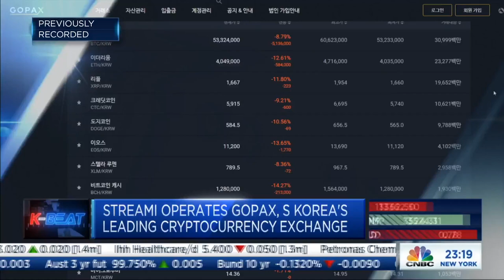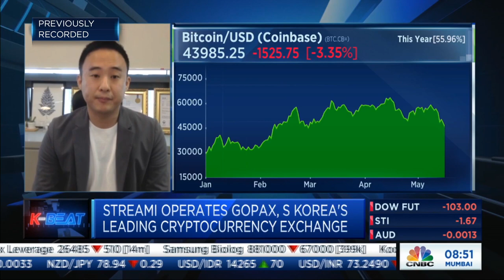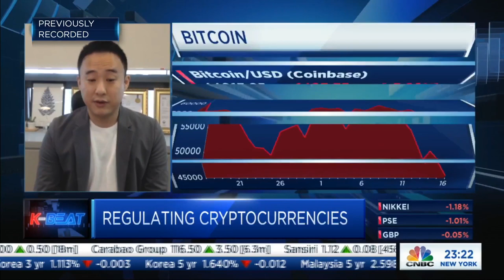Expect central bank digital currencies and cryptocurrencies to 'coexist,' says crypto exchange opera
Junhaeng Lee of Streami says the fundamentals of bitcoin are still "very strong" despite the cryptocurrency's recent price volatility.